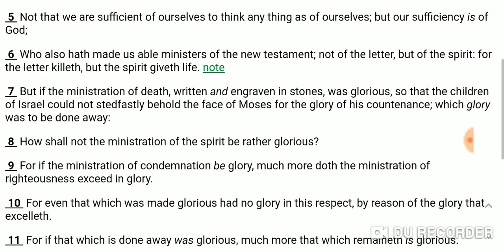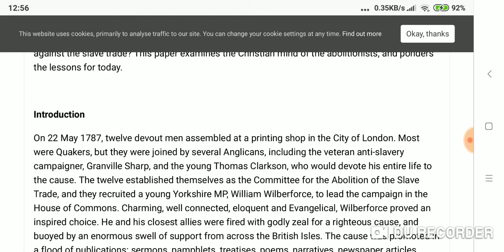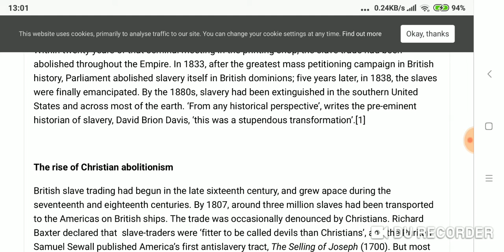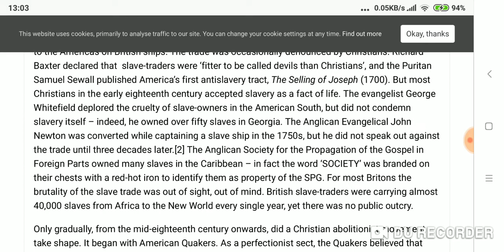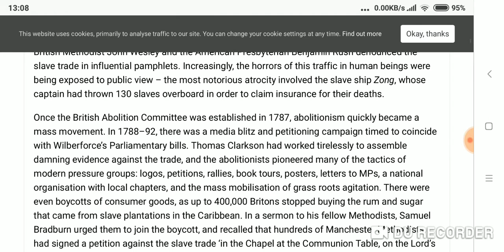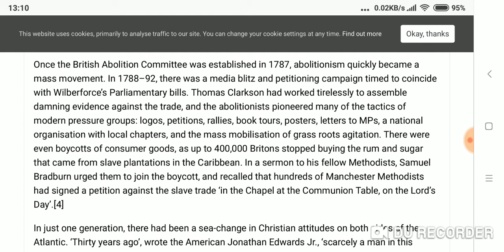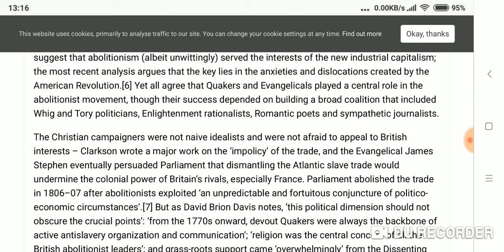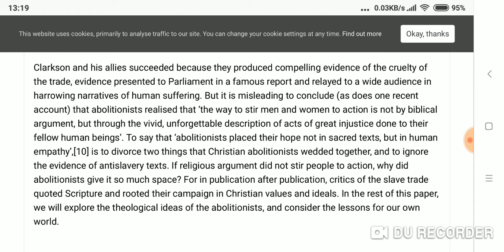Abolition of Slave Trade by Christians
Their argument had great appeal. ‘Liberty’, wrote John Wesley, ‘is the right of every human creature, as soon as he breathes the vital air. And no human can deprive him of that right, which he derives from the law of nature’.[20] Hannah More also used the language of human rights:

What page of human annals can record
A deed so bright as human rights restor’d?
O may that god-like deed, that shining page,
Redeem our fame, and consecrate our age!